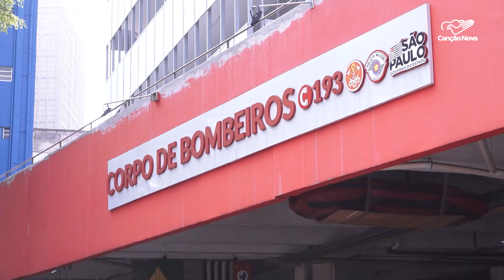São Paulo fecha parques temporariamente para evitar focos de incêndio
Nesta semana, o governo de São Paulo anunciou o fechamento emergencial e temporário de 80 unidades de conservação e parques do estado. A medida preventiva foi tomada por causa do risco de incêndios no estado.

Reportagem de Aline Imercio e Gilberto Pereira

Deus abençoe!